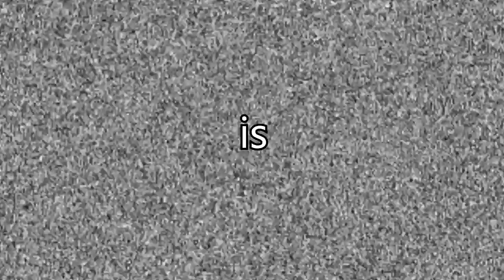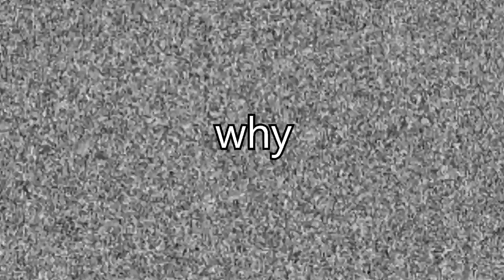unfinished minecraft animations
its the silly mod song
pretty much all of these were made like 2 years ago i dont even remember why i made them, thought i may aswell archive these pieces of shit